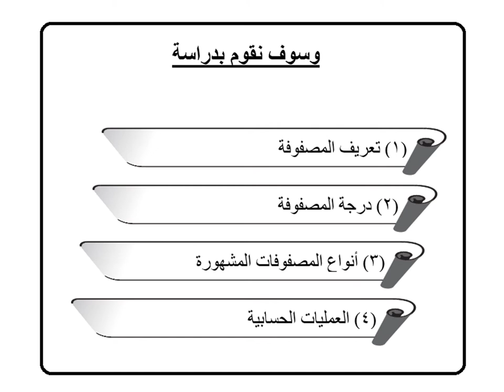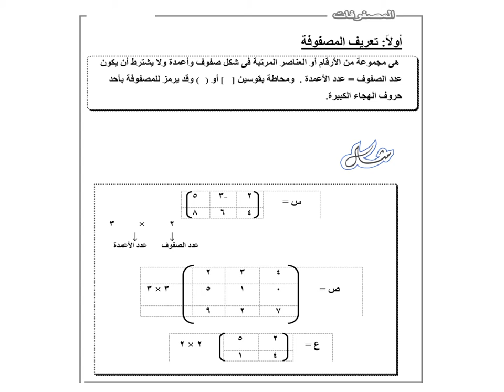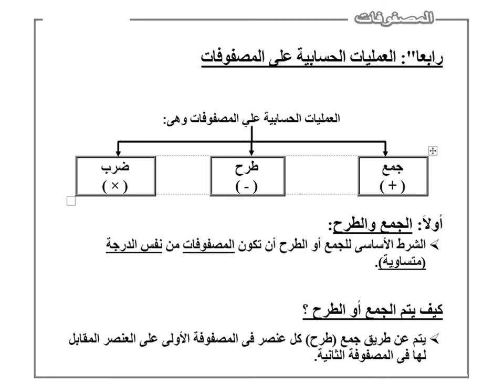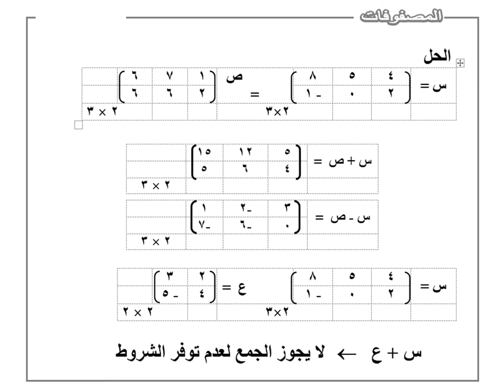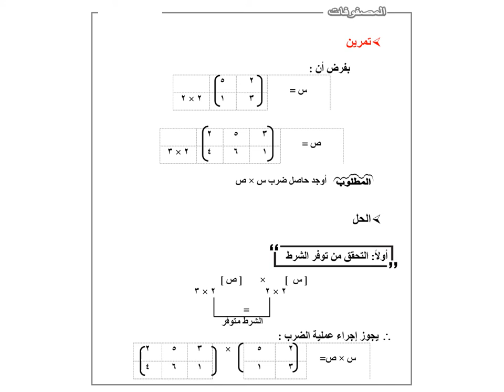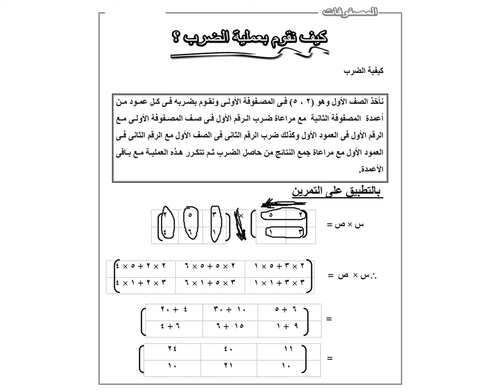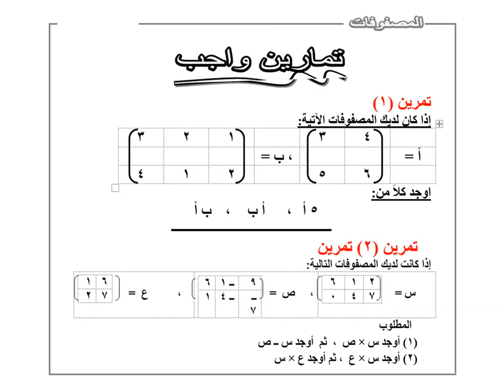المستوي الأول - الرياضة - د/ احمد كامل السيد - 03